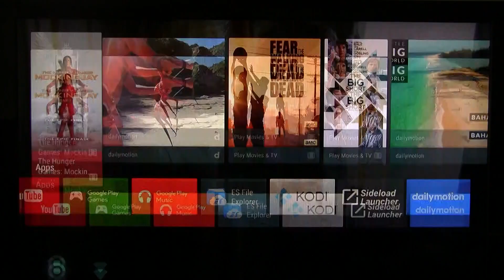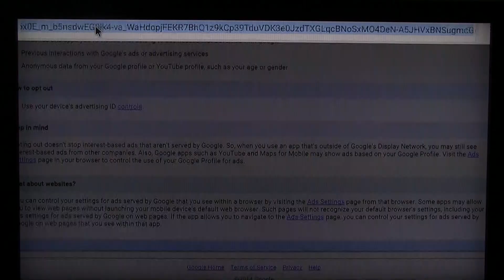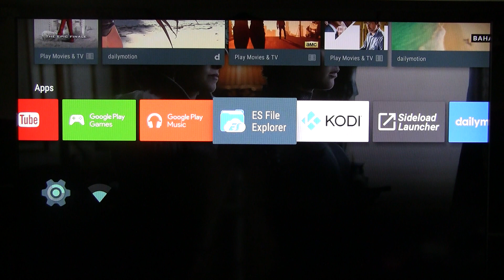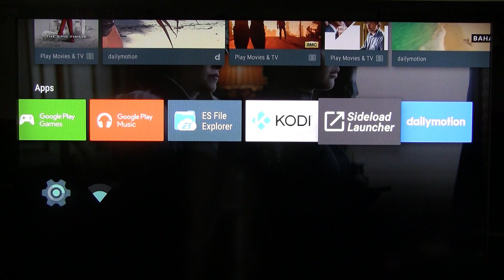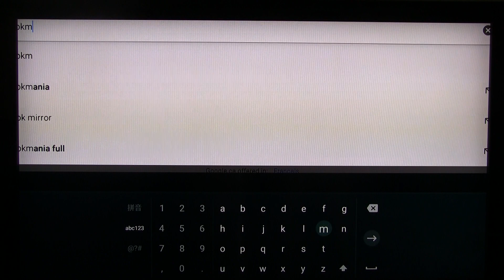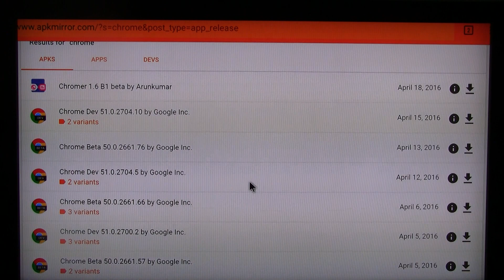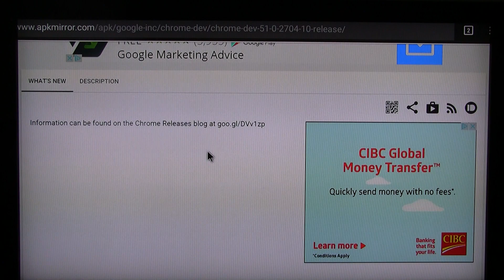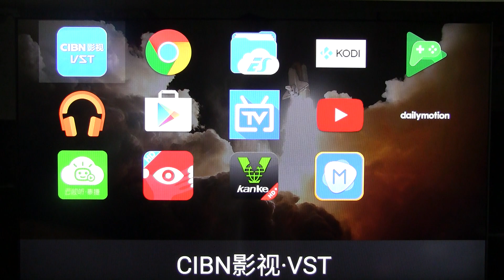Cheapo Tech: Install Chrome Browser on Google Nexus Player Android TV Box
How to install Chrome Browser on Android TV operating system. Android TV os on Google Nexus Player has no web browser available in the Play Store. But you and find a hidden Chrome browser in the settings. This video will show you how. Also, you can install from APK file a Chrome Browser designed for regular android, not TV version. This video will show you where to download it, and which version you should choose.